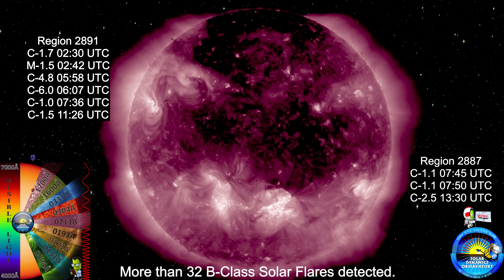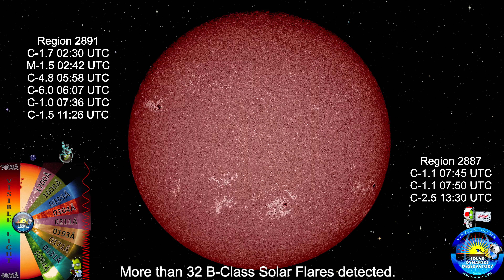Coronal Mass Ejection (CME)/Solar Flare Report for 29 Oct, 2021: 1 M-Class & 8 C-Class Flares 4K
Live Chat Commands Available: !Support, !HVO, !CVO, !AVO, !YVO, !Map, !Weather, !kindex, !xray, !proton, !Badjokes, and !rules

Penguins!